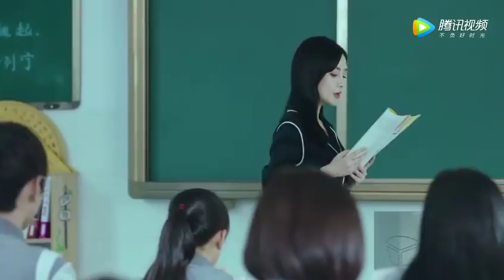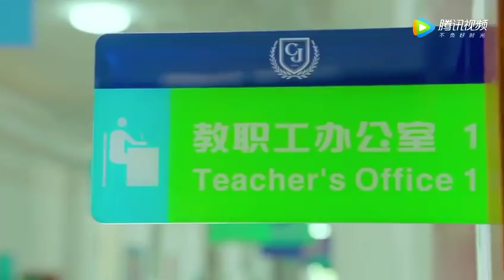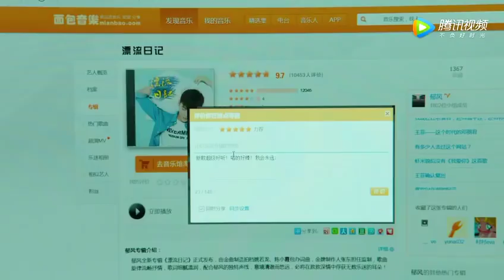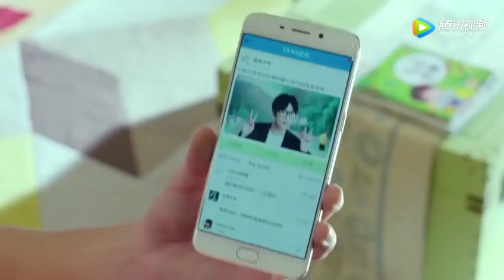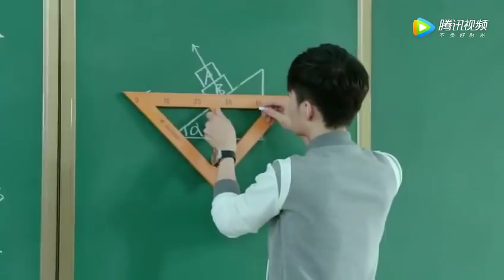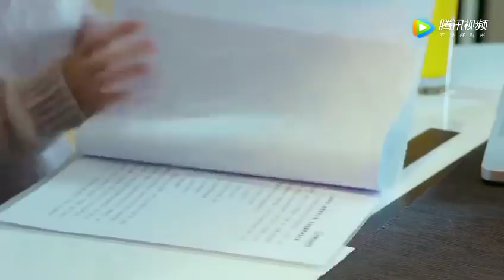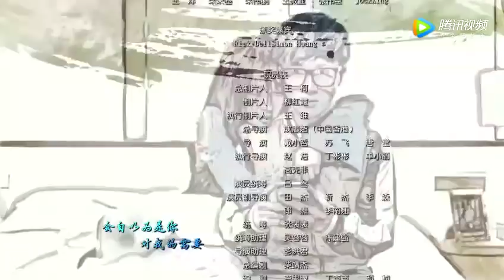WMDSNSD《我们的少年时代》第十八集EP18